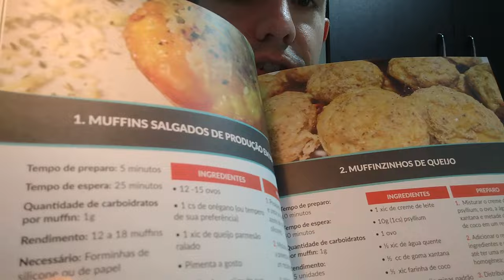Moussaka Low-Carb (Receita Para Dieta Low Carb E Cetogênica)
Explore uma jornada gastronômica irresistível com a nossa nova receita de Moussaka Low Carb.

O resultado dessa deliciosa moussaka, inspirada na culinária grega, satisfaz os paladares mais exigentes, e é totalmente  adequada para quem segue uma dieta low carb ou cetogênica.

Nesta combinação de sabores única, a berinjela macia e a carne moída temperada se unem em uma harmonia culinária, enquanto um toque de molho de tomate e creme de leite proporciona a cremosidade perfeita.

Polvilhado com parmesão ralado e gratinado com queijo muçarela ou prato, este prato não apenas é uma explosão de sabor, mas também uma opção nutritiva para manter-se em linha com seus objetivos de saúde.

Esta é uma receita perfeita para seu almoço ou jantar low-carb, trazendo mais variedade e saber para quem segue a dieta low carb ou cetogênica.

Aprenda a preparar uma refeição reconfortante e saudável que se encaixa perfeitamente em sua dieta cetogênica.

* Ingredientes Da Moussaka Low Carb E Cetogênica  *

- 1 berinjela grande
- 500g de carne moída cozida e temperada
- 1 xic molho de tomate (leia observações abaixo)
- 1 xic creme de leite (leia abaixo)
- 40g parmesão ralado
- temperos a gosto (veja no vídeo os que recomendo)
- 100g queijo muçarela ou prato

Sobre o MOLHO DE TOMATE: você vai querer uma opção *sem açúcar*.
- Pode comprar um tipo passata ou

Total de carboidratos líquidos desta receita, que rende bem umas 10 porções: 25g (cerca de 2,5g de carboidratos líquidos por porção).

0:00 Introdução
1:19 Ingredientes e substituições
5:00 Dicas sobre a moussaka low carb
7:12 Hora de provar!